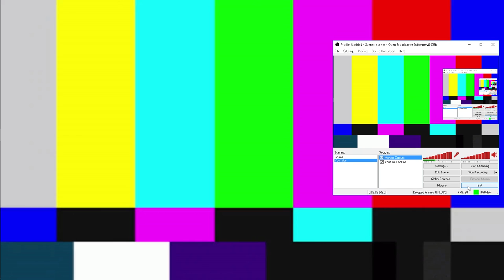I Quit YouTube :*(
Special Announcement!!!

Prisoner396